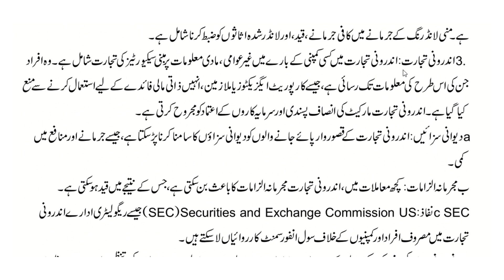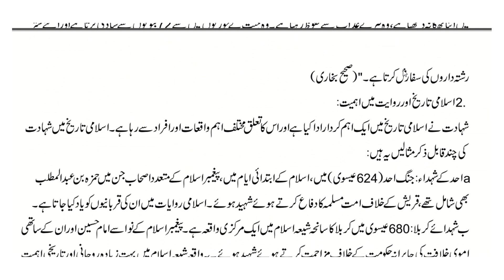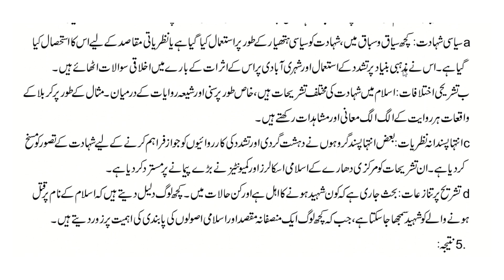AIOU || Course code 464 اسلامی فقہ || Spring 2023|| Assignment No 3